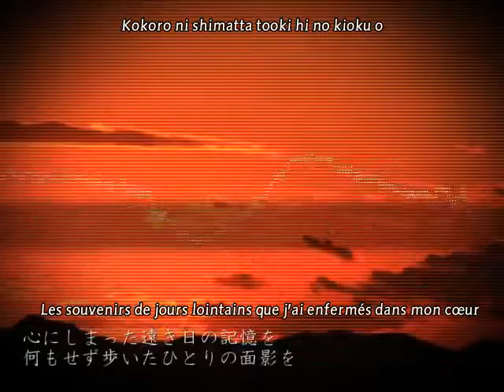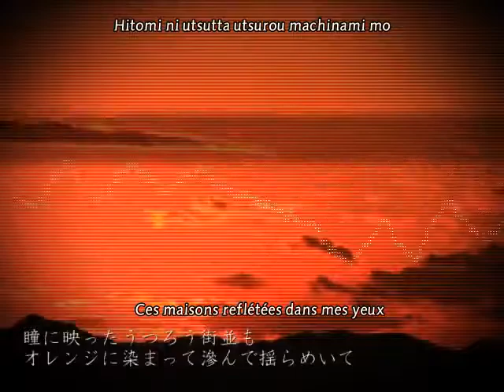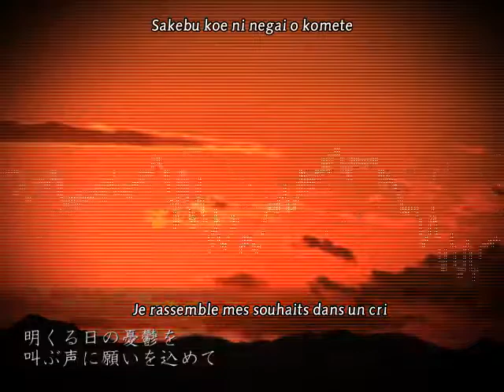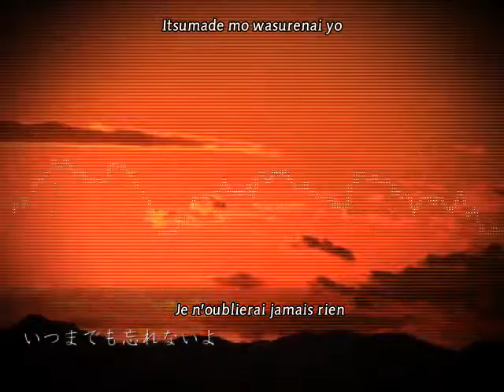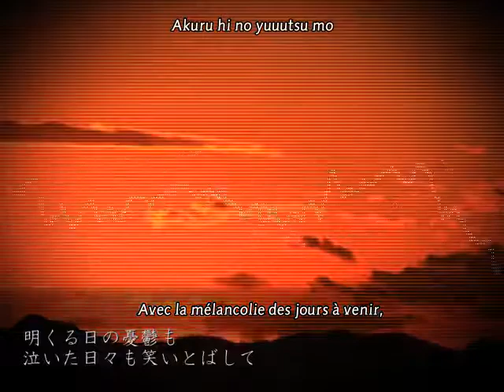[Kagamine Len] Kageboushi [VOSTFR+Romaji]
Traduction en Français de Kageboushi de Kagamine Len Append Cold.
J'ai obtenu l'autorisation de SnowNoiseP pour la publication de ses chansons.

Titre original : 【オリジナル】影ぼうし【鏡音レン】
Musique, paroles : スノーノイズP [SnowNoiseP] (mylist/33715845)
Vocal : Kagamine Len Append Cold